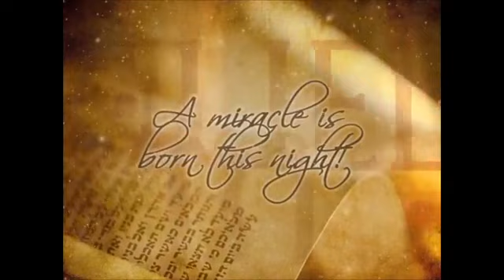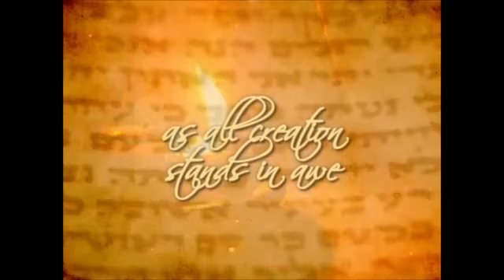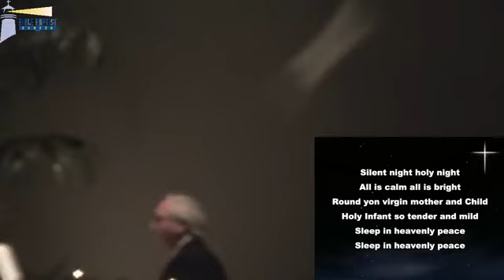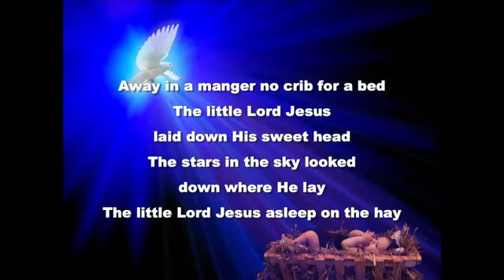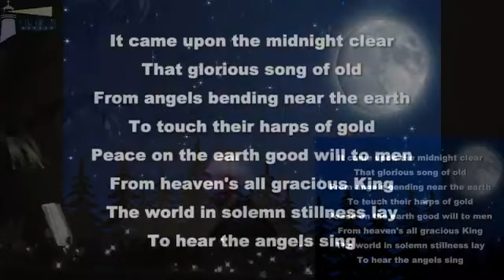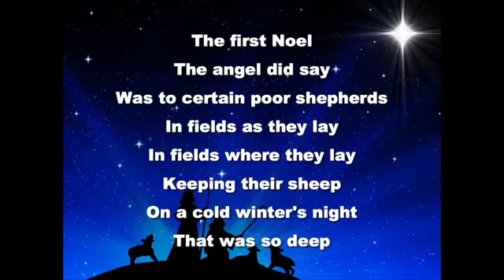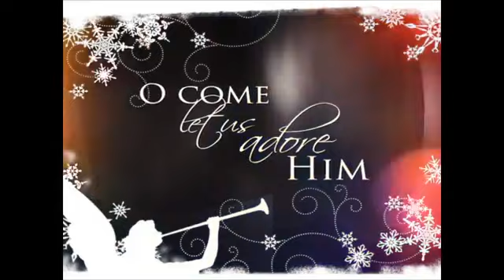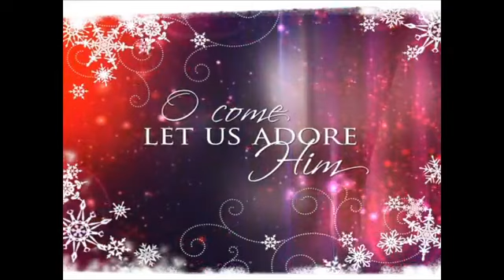Bible Baptist Church Christmas Eve Service December 24, 2021